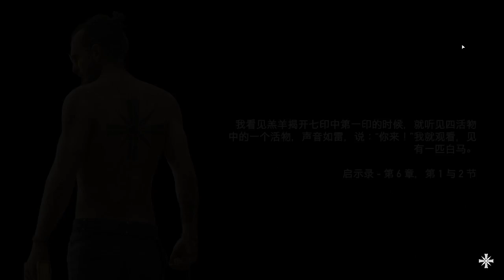孤島驚魂 5 攻打基地